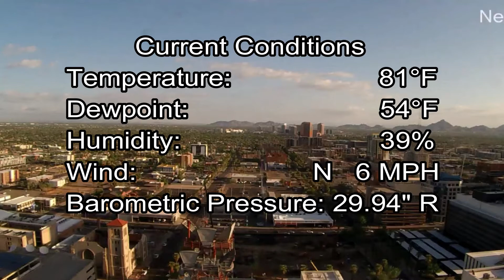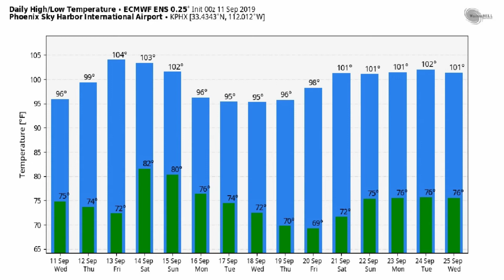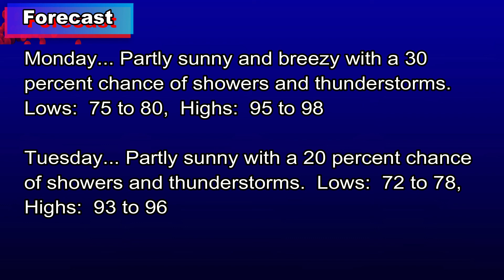September 11, 2019 Phoenix, Arizona Weather Discussion